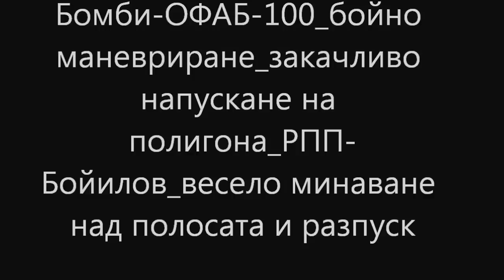Бомбопускане с български МиГ-23БН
Летателно-тактическо учение, рулиране от зона А на Първа ескадрила, бомбопускане в шестица с ОФАБ-100, след което работа по двойки и единично, поздрав към РПП-Жиката, завръщане за кацане.
Благодарности на о.р. генерал Спас Спасов за споделените материали!